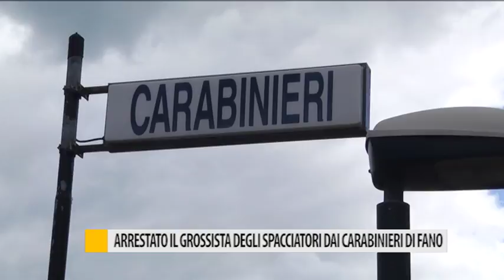Arrestato il grossista degli spacciatori dai Carabinieri di Fano